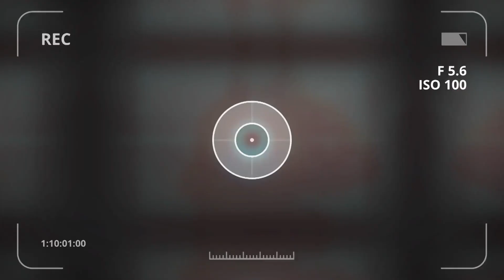More important than winning – Idols SA | S18 | Episode 1 | Mzansi Magic | Highlights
While she didn’t get a single “yes”, Nikita walked away with expressions of admiration from each of the three judges, having overcome her anxiety and stage fright to compete in the country’s biggest and most-television singing competition. That’s a win in our books!